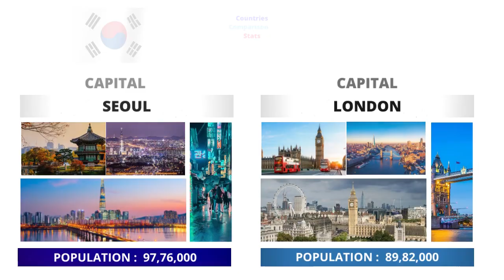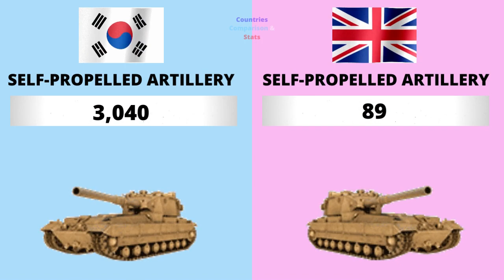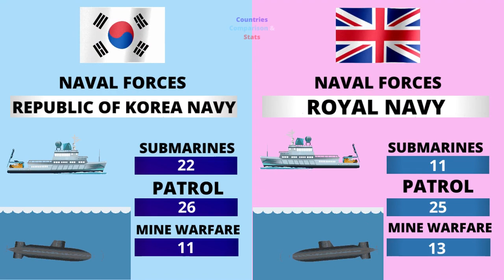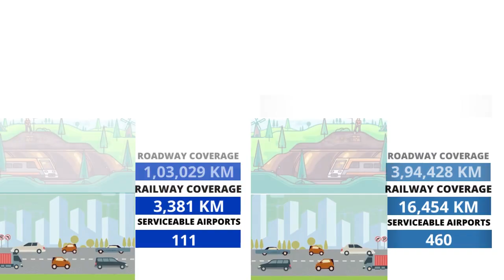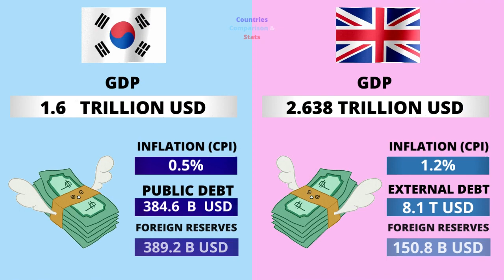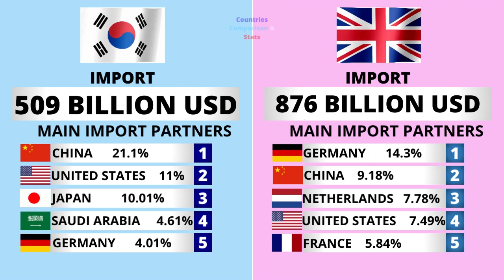South Korea vs England Countries Comparison 2022 | England vs South Korea Power Comparison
South Korea vs england - Countries Comparison 2022